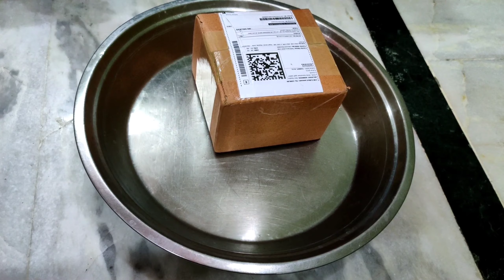||Unboxing and Review of Zwei Longinious Special edition|| with Shinchan 😜😜